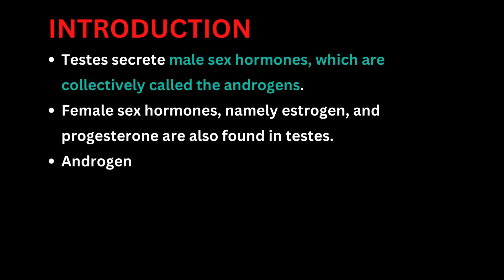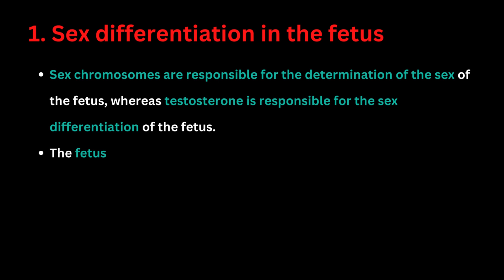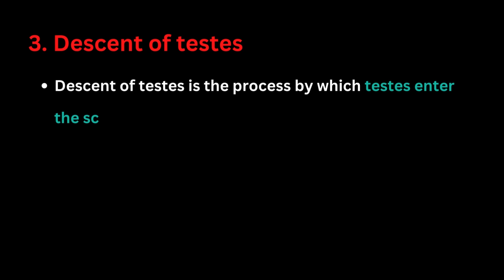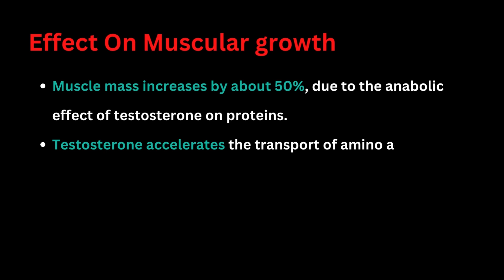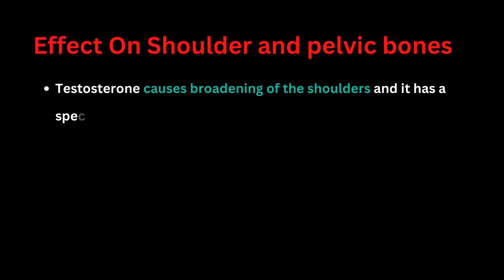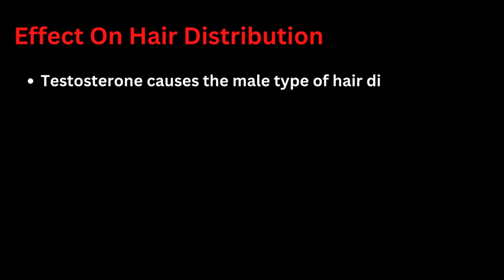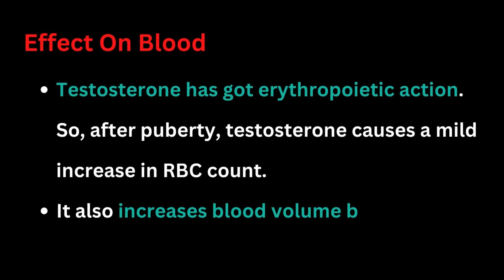Endocrine Functions Of Testes | Short Question | Male Reproductive System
Question May Arrive Like "Write A Short Note On Endocrine Functions Of Testis", Then This Video Will Be Helpful.